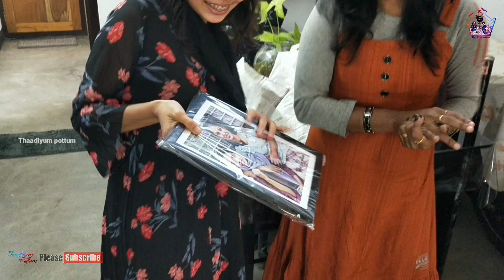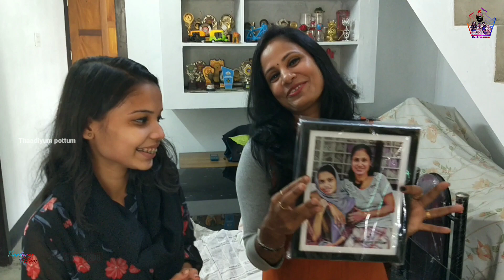രക്തബന്ധത്തേക്കാൾ വലിയ ബന്ധങ്ങളുണ്ട് ഈ ഭൂമിയിൽ🥰 | Thaadiyum pottum